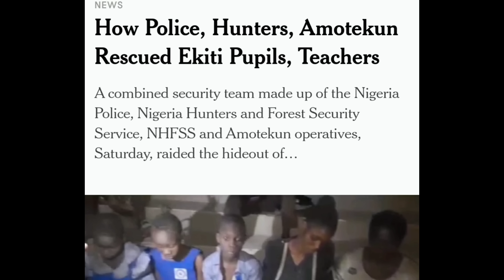KUDOS TO AMOTEKUN AND YORUBA LOCAL HUNTERS IN EKITI AS KIDNAPPED PUPILS REGAINED FREEDOM